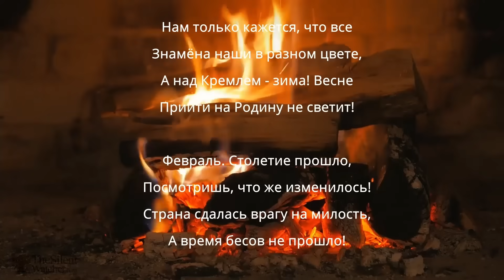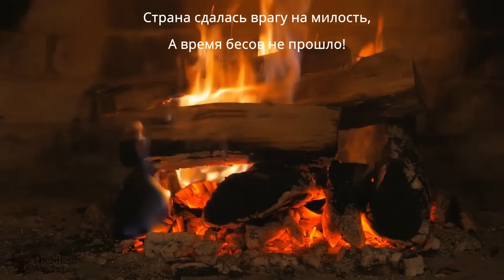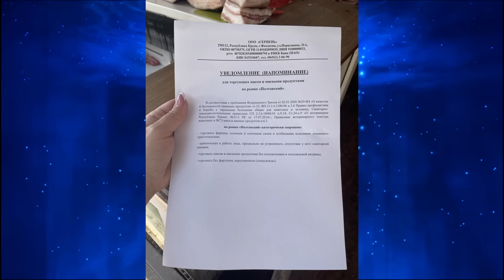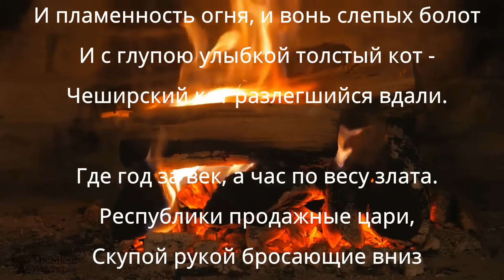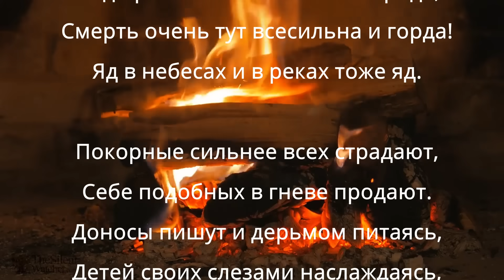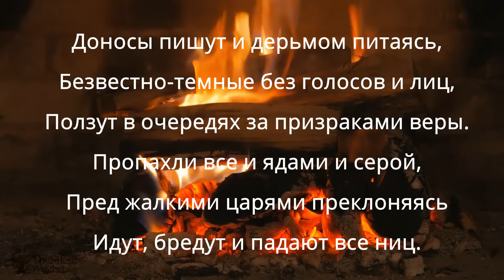Свобода по совку или гнилая ностальгия по тому чего никогда не было. Метеорит в Челябинске.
Градация рабов по категориям, свобода в СССР или миф восстановителей. Ностальгия тяжелая болезнь рабов. Нечисть и планы. Что прилетело в Челябинск 10 лет назад. и почему потом мы получили 2014 год.
Все о жизни в Аду и ожидании  Апокалипсиса, который начался очень и очень давно.
Хомякам напоминаем, что с  Палачом договориться не возможно.
Также, на главной странице справа вверху есть иконка.
Каналу можно оказать помощь и тут: а те, кто хочет и может потратить немного времени - пройдите по ссылке на мою страничку на tipeee
Выражаю признательность всем тем кто оказал поддержку в моей работе!
Ульяна Мохова очень хорошо прочла мой стих "Серёга" - Марат Девлет. Ролик можно посмотреть на ютуб.
Помогают после каждого ролика:
Shota Sharangia Шота не просто помощник, он уникален в своем отношении к моему творчеству.

Новые помощники: Андрей Матюкин, Natasha Edwards, Max Kuzin Melichov, Юрий Кузнецов,